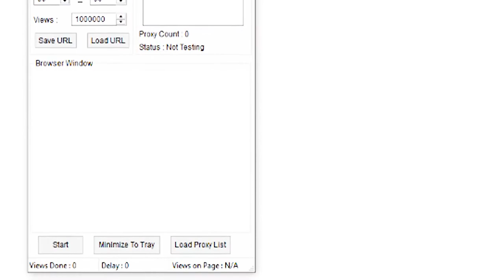How To Get 4000 Hours Watch time For YouTube Monetization Software 2021 l Urdu/Hindi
► In This Video, I Briefly tell you about YouTube WatchTime Machine Scam
YouTube WatchTime Machine (Software) l How to Complete YouTube Watchtime In Free in 2021l Urdu/Hindi l Hammad 946